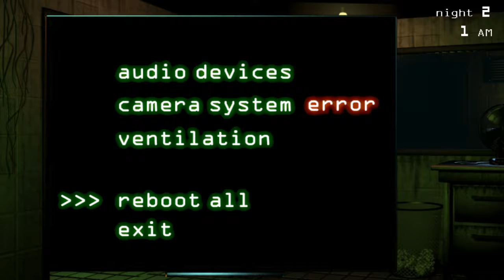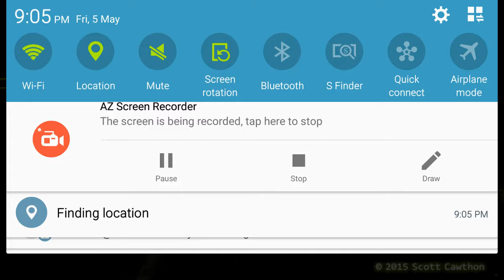Five Nights at Freddy's 3 spring-trap jump-scare